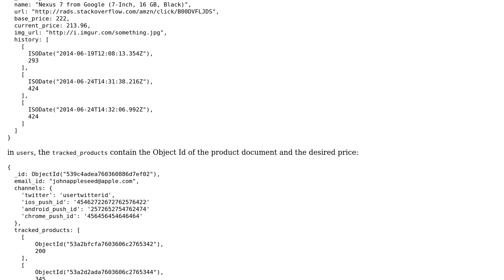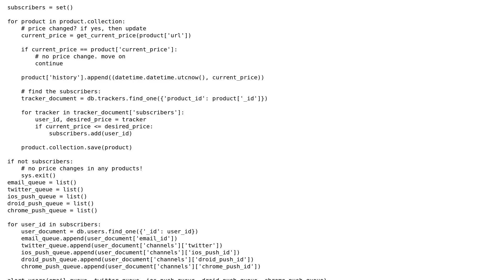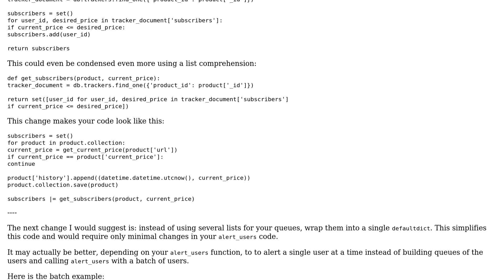Code Review: E-commerce product price tracker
With thanks & praise to God, and with thanks to the many people who have made this project possible! You are responsible for your own actions.